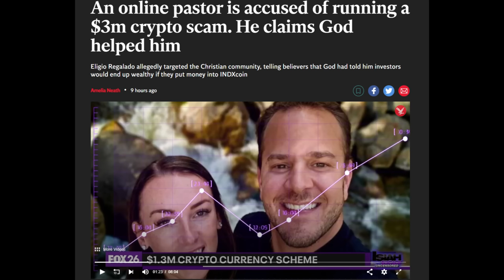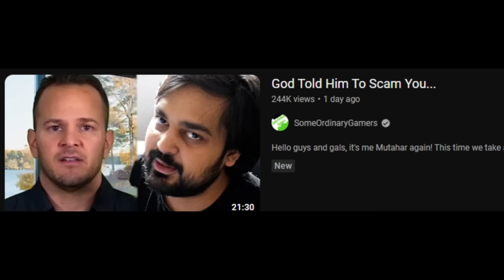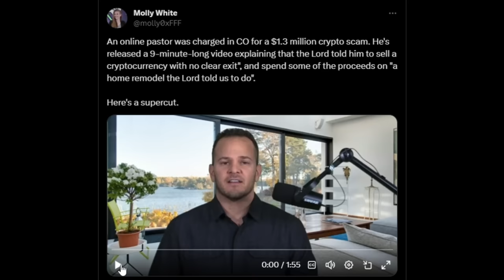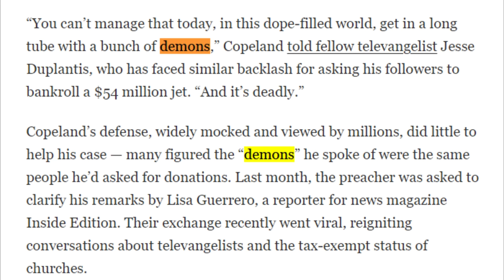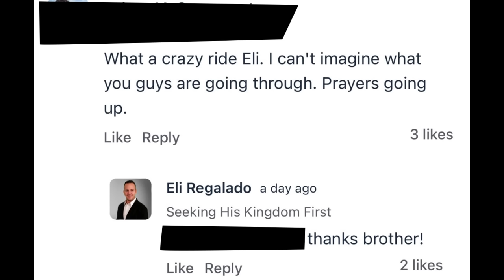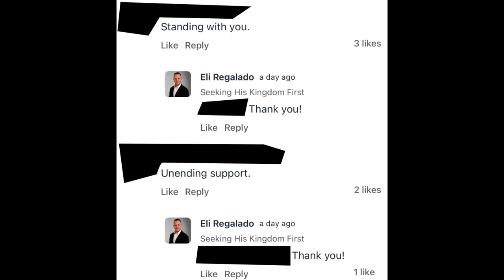Most Ridiculous Scam Ever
This is the greatest scam response of All Time